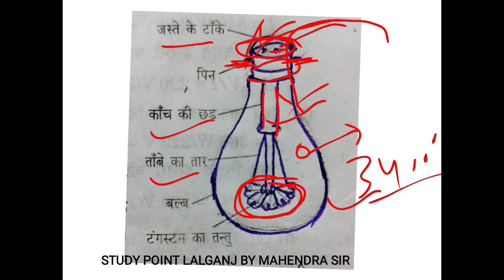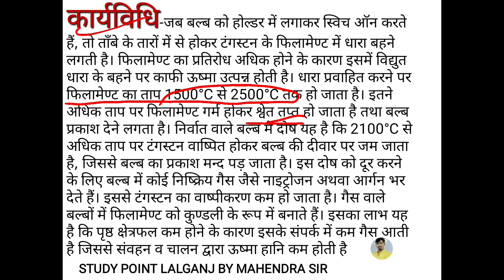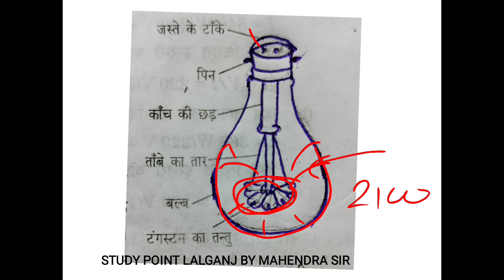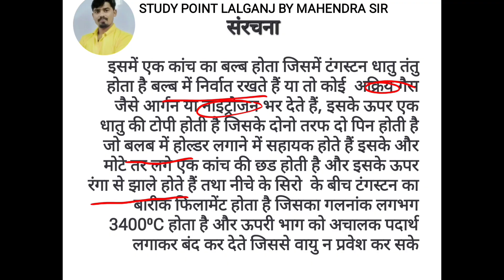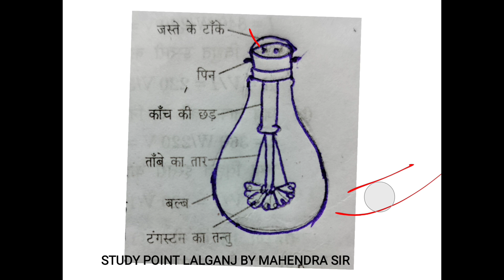विद्युत् बल्ब#Electric bulb